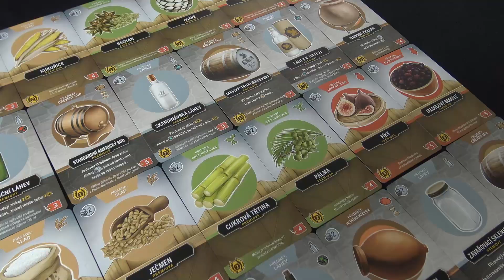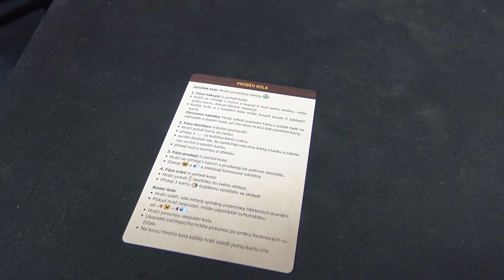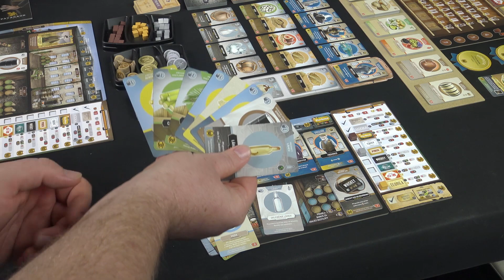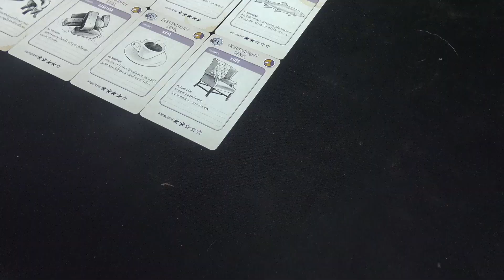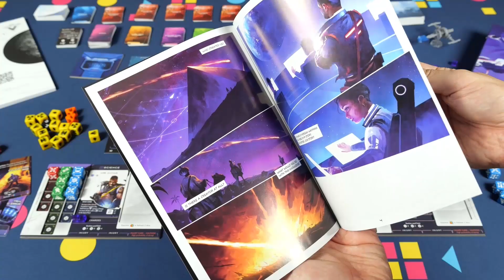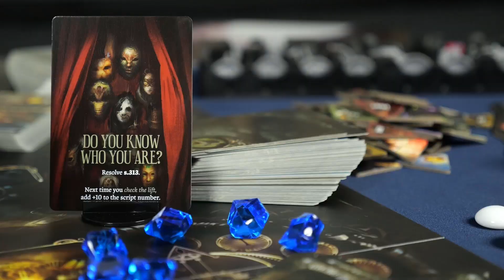RECENZE (Ondra): Palírna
🎬 Název: Palírna
Počet hráčů: 1-5
Herní doba:  30 min/hráč
Designer: Dave Beck
Vydavatel: REXhry

00:00 Úvod
00:57 Jak se to hraje
03:57 Hodnocení